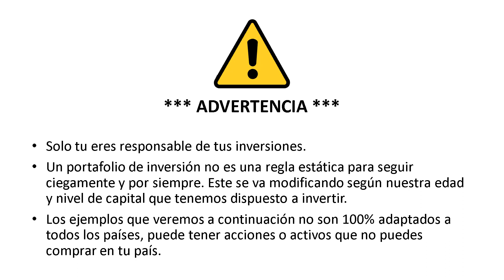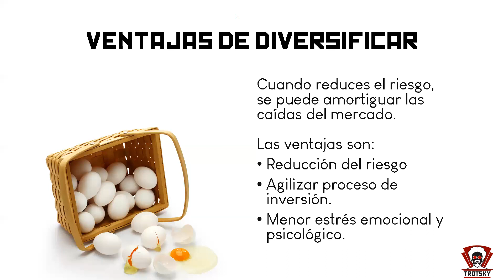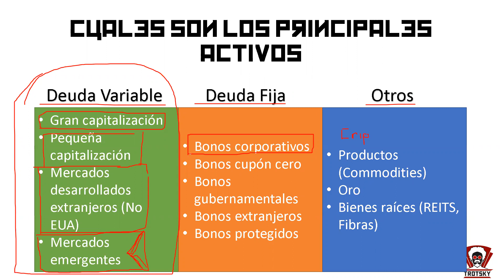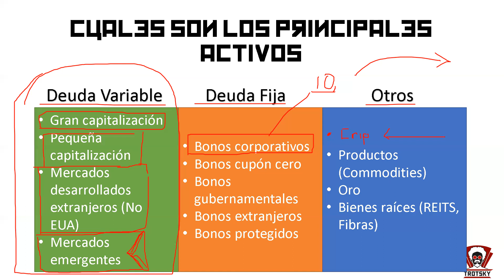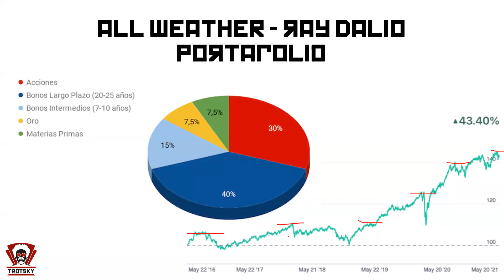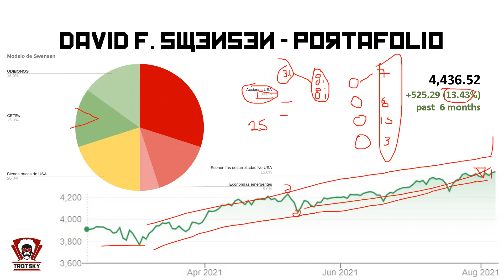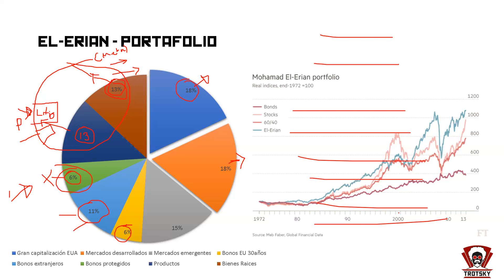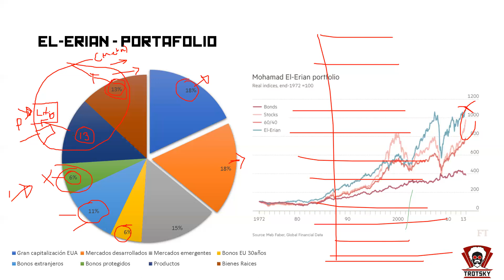Portafolio de Inversión - Master Class by Trotsky